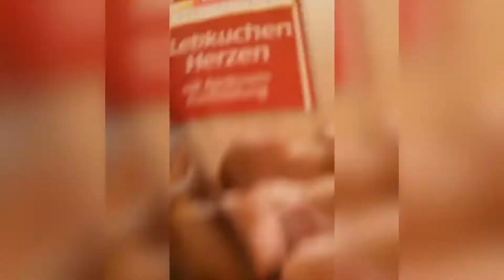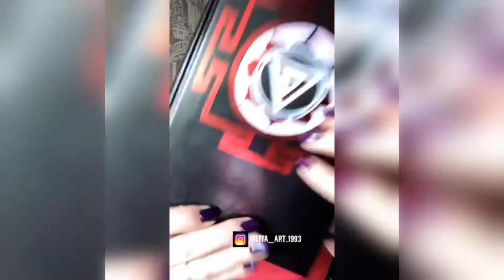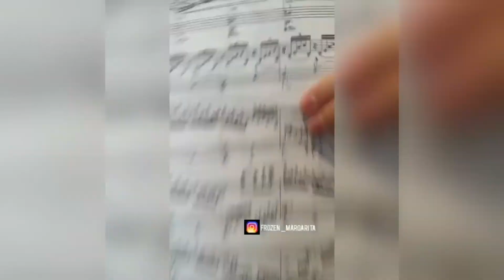Etihad Flight Attendants Don't Rush Challenge. Cabin Crew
We are supporting our colleagues all over the world🌏🌎🌍
Music